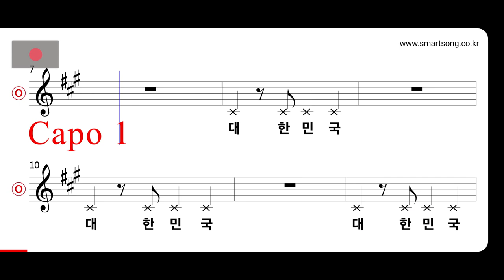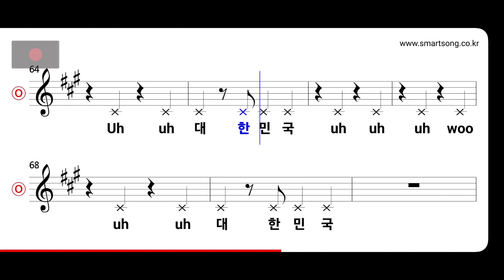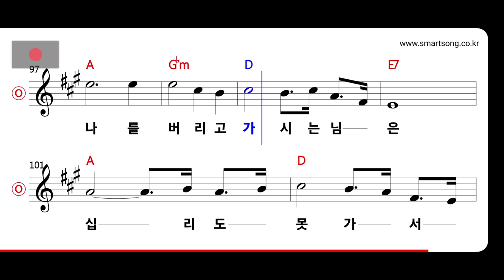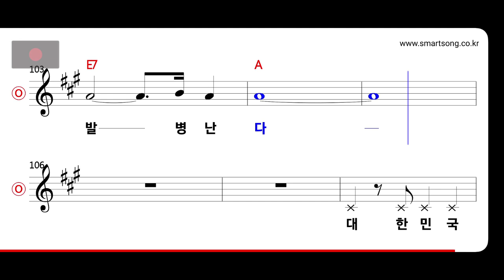넥스트 - 돌격!아리랑 Part 1 MR